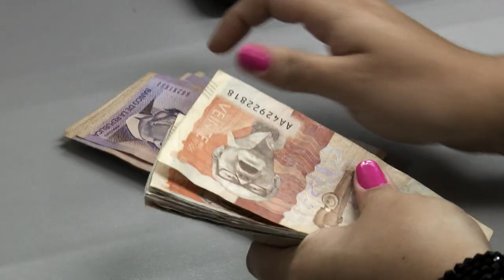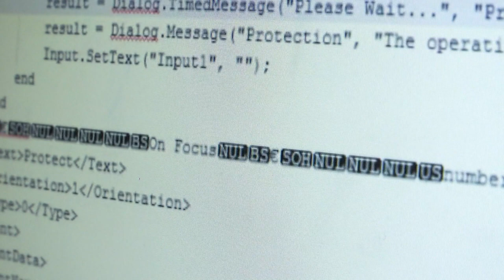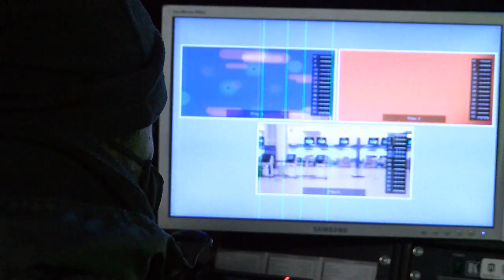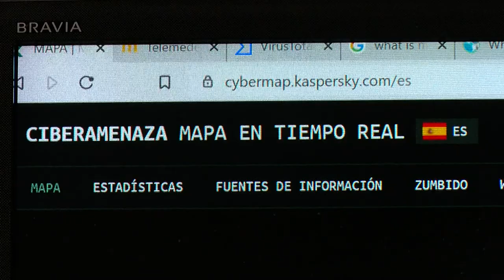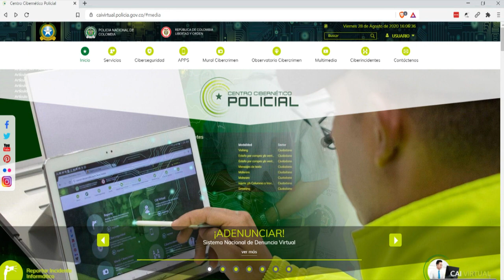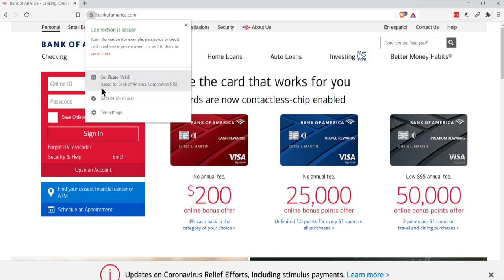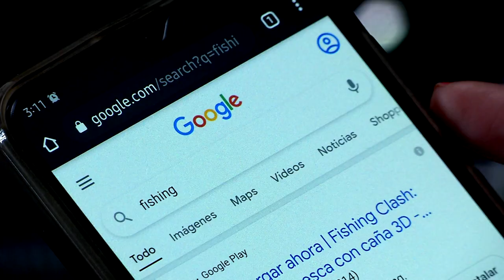Caso: Estafa a la actriz Margarita Reyes [Con seguridad] Telemedellín